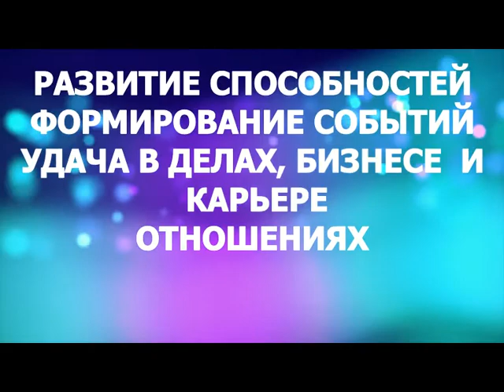12 ДНЕЙ ЧУДЕС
Приглашение!
30 декабря в 21-00 мск.
Посвящение в энергию КАРМА РОДА
Энергообмен в декабре 500 руб.
Усиление посвящения 220 руб.

Каждый из нас вступает в Новый Год с САМЫМИ наилучшими намерениями и пожеланиями себе, близким, друзьям и любимым!

Считается, как встретишь Новый год, так его и проведешь — это знают все. Очень важную роль имеют первые дни января, За этот короткий период закладывается программа будущих событий года.

Приглашаю вас провести первые 12 дней января в едином энергетическом пространстве вместе со мной. Проведем большую работу по созданию программы благополучного 2020 года.
С первого января стартует курс: 12 волшебных дней- программируем удачный 2020 год.

Ваш проводник в мире Энергий, целитель-практик, Гросс Мастер Света Наталья Бинер.
По всем возникающим вопросам, пишите на личную страницу

В нашем каталоге вы найдете энергии, которые станут помощниками в вашей жизни.

Присоединяйтесь!